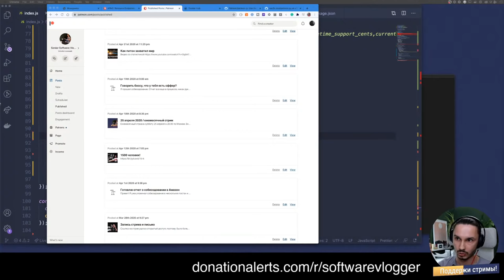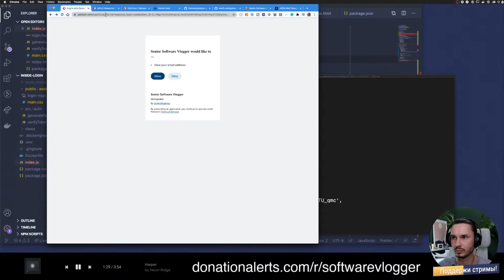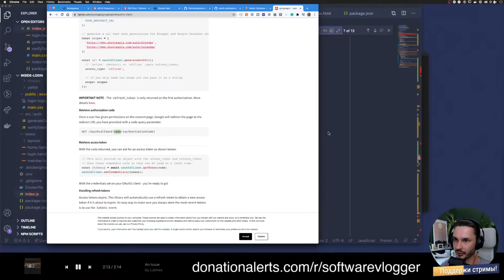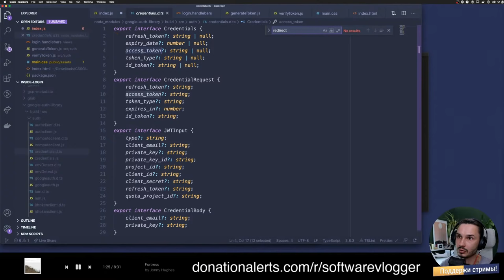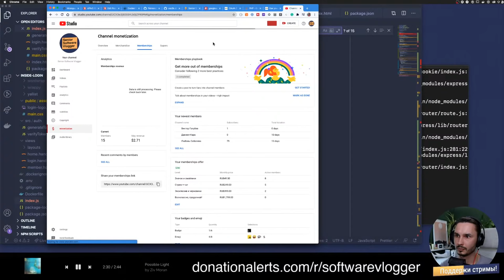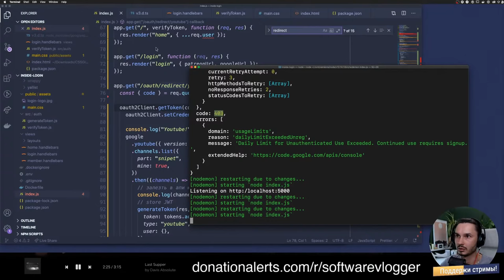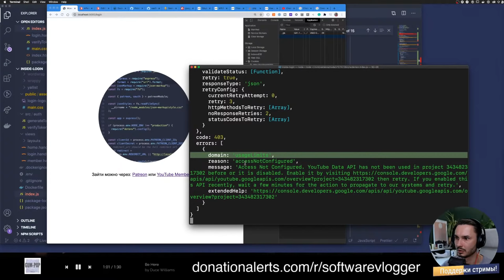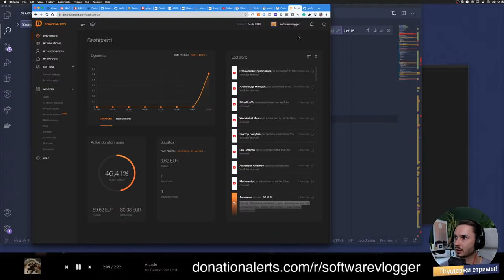Закрытый сайт: JWT / OAUTH / Jamstack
Senior Software Vlogger — канал о жизни людей в айти и интересных фактах. Написание кода, интервью с программистами, переезд на ПМЖ в другие страны, лайфхаки профессии.